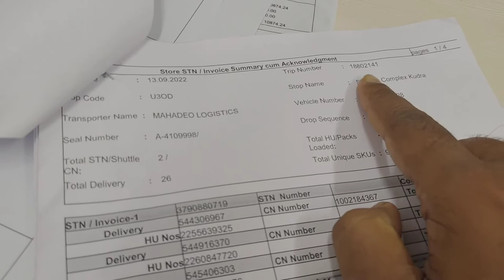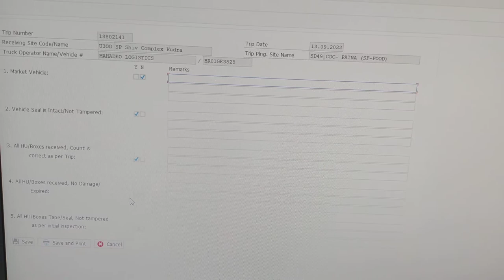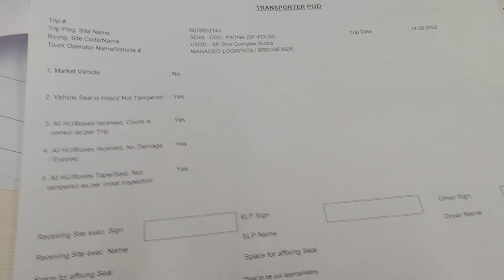Transporter POD generation through SAP at Reliance Retail.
Procedure of how to  generate Transporter POD  .